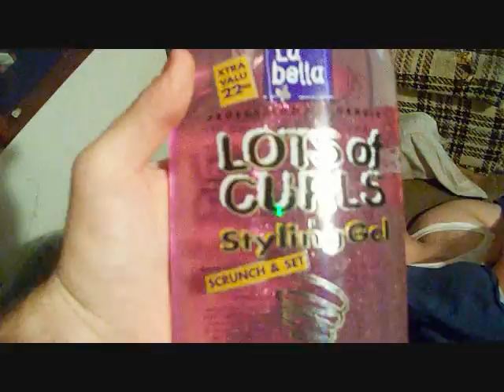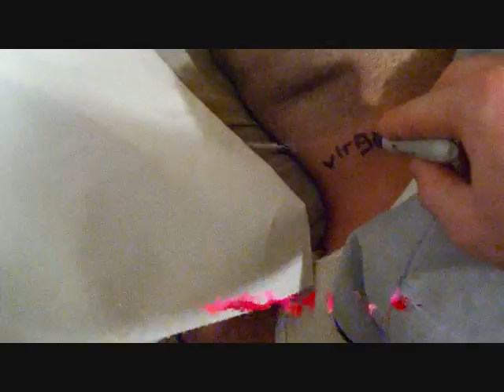Nap Time Iz Ova!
will tipton lit up a cig in my living room downstairs. thats a no no. theres only one room you can smoke in my house. MY ROOM!!! now he must learn tha rules. dont worry i got my payback on another video.